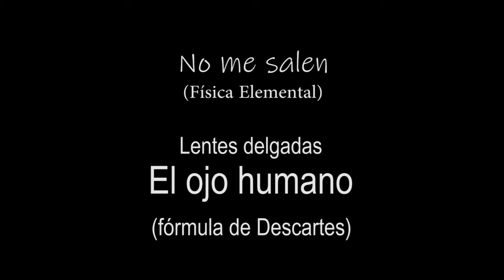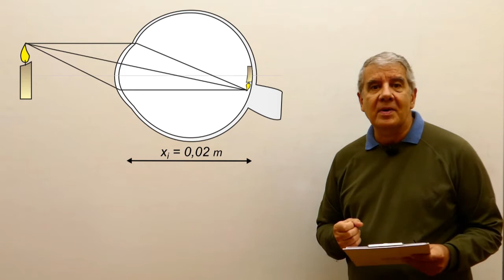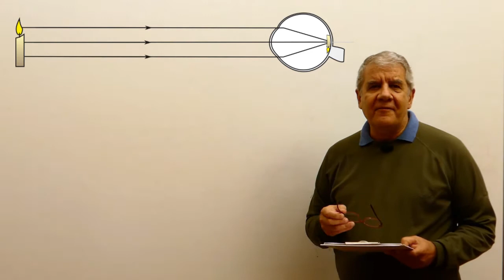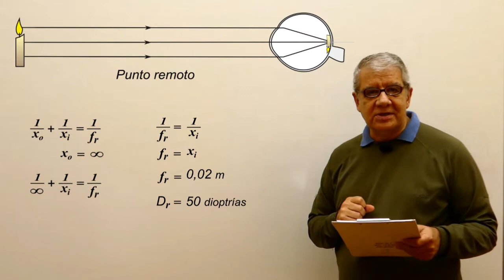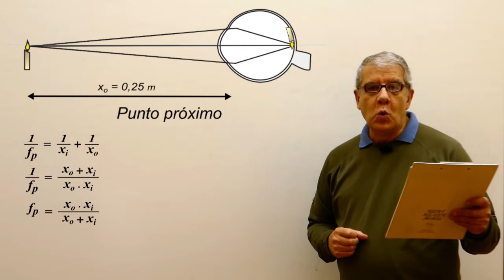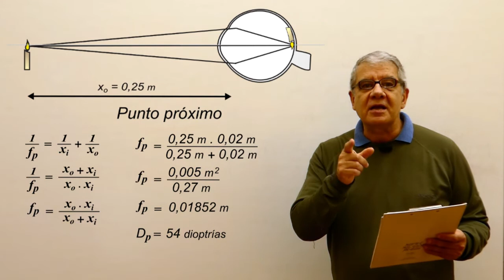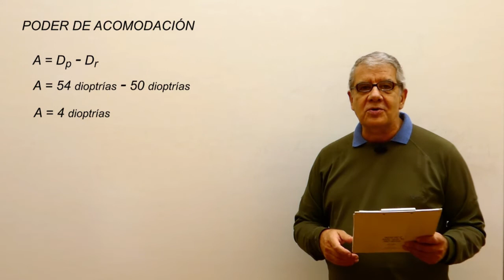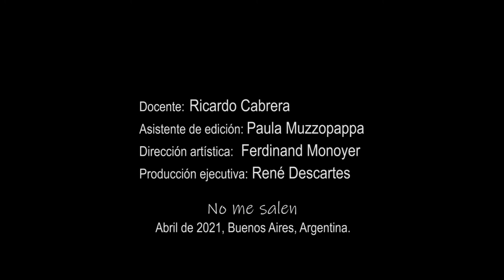El ojo humano - Poder de acomodación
Física, Óptica Geométrica, lentes delgadas, el ojo humano, fórmula de descartes. Nivel secundario y universitario. Curso Elemental de Física. El contenido de este video se corresponde con la versión escrita disponible en: